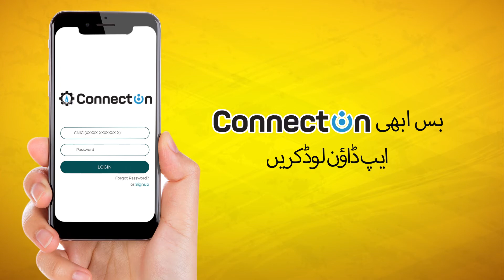mobile app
Presenting you the easiest way to apply for gas connection. Download SNGPL ConnectOn app and apply now!

پیش خدمت ہے گیس کنکشن کی درخواست جمع کروانے کا آسان طریقہ. ابھی SNGPL ConnectOn ایپ ڈاؤن لوڈ کریں اور گیس کنکشن کی درخواست جمع کروائیں.